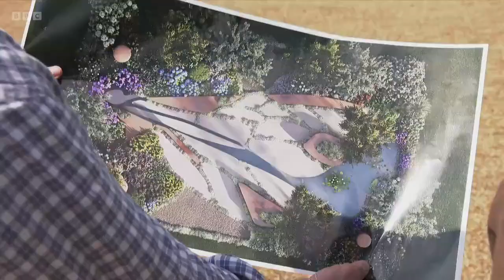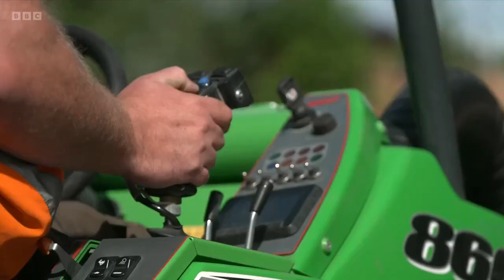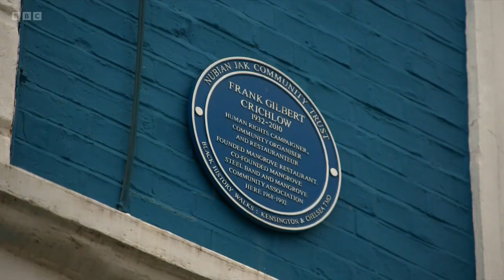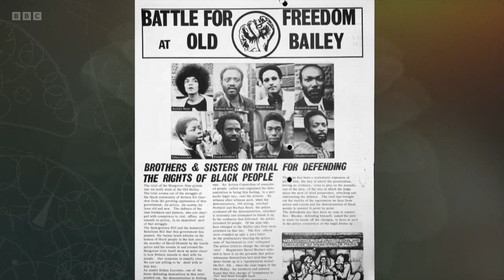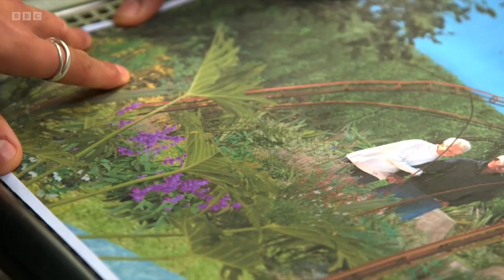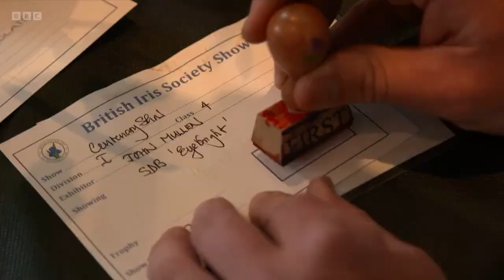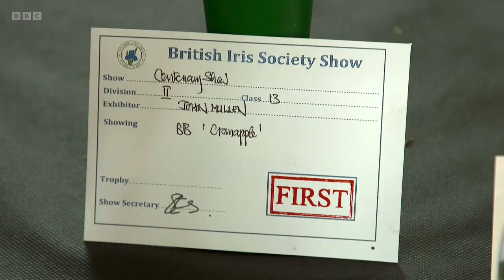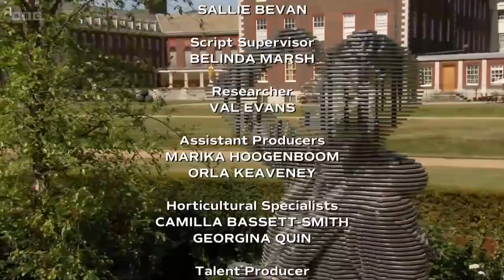Chelsea Flower Show episode 1 2022